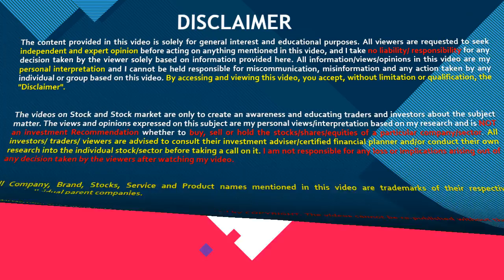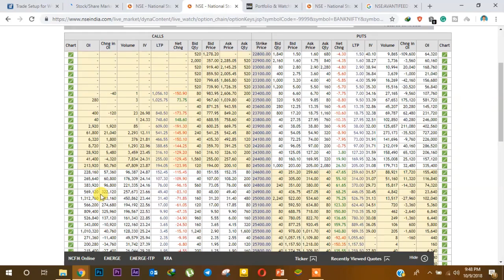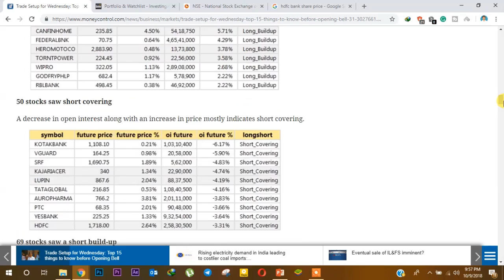Intraday trade setup for tomorrow | 10 October | 2018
#16 Intraday trade setup for tomorrow | 10 October | 2018
We will discuss intraday trade setup, stocks watchlist, NIFTY & Bank Nifty option chain analysis for tomorrow 10 October 2018.
Watch it till the end. Don't Miss Out.

About This Channel:
Here you will get videos on Intraday (day) trading, Swing (positional) trading, Value investing, Multibagger stocks, option trading, daily NIFTY and Bank NIFTY option chain analysis, daily market updates, trending stocks/sector, money management strategies from an Industry Expert which will help you to make profit without taking much risk.

Press bell icon to get notified about my latest uploads.